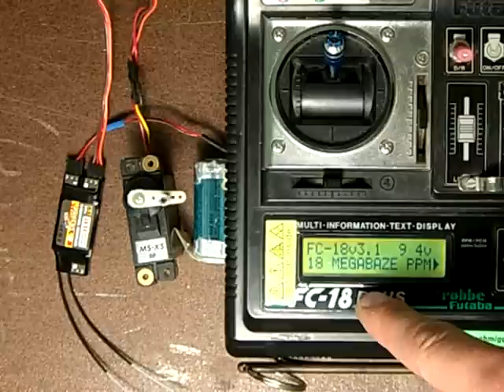robbe Futaba FC-18 Bug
One can see, that the neutral position of a servo changes depending how I enter the model memory:
Switching to this memory from another memory results in an offset. Power cycling fixes the problem; the correct neutral position is chosen then.
Thus, one should always power cycle this transmitter after selecting a different model memory.
This is NOT a fault of the Jeti Duplex system in use.